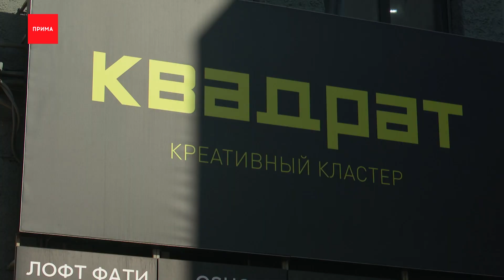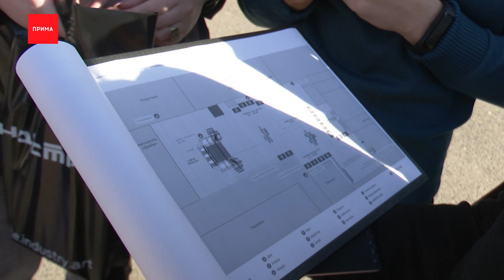Специалисты из Норильска съехались в Красноярск, чтобы перенять опыт реализации крупных проектов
Экскурсия по кластеру «Квадрат» — главной креативной площадки Красноярска — проходит для гостей из других городов. Они приехали на стажировку. В следующем году в Норильске появится похожее пространство — большой общественно-культурный центр «Башня». И сегодня его будущие специалисты перенимают опыт Сибирского института развития креативных индустрий.

Мария Резунова, специалист Агентства развития Норильска
— Эта площадка одна из самых продвинутых, и, что немаловажно, опыт подобных обучений у Сибирского института креативных индустрий уже есть.

В норильском центре будут работать больше двадцати пространств. В том числе коворкинг-зона, лекторий, кафе, место для выставок, переговорная, детская игровая зона и небольшой ботанический сад. Цель сегодняшней стажировки, в том числе, определиться, как будут работать эти локации. Поэтому программа обучения разработана красноярцами с учетом запроса от специалистов из Норильска.

Марина Птица, участница стажировки из Норильска
— Мы познакомились с резидентами, походили по этажам. Мы ознакомились с шоурумами и продажами. Для меня было очень много полезной информации о том, как организовать процессы, денежный поток и вообще как всё дальше развивать.

Не удивительно, что управлять другими пространствами учатся на примере «Квадрата». В этом году он вошел в атлас креативных кластеров. Исследование проводилось по всей стране и охватило более 300 объектов. Из них всего 85, в том числе и «Квадрат», получили статус креативного кластера, подтвердив тем самым свой статус на уровне страны. Кроме того, за полтора года работы Институт креативных индустрий уже накопил достаточно опыта, чтобы делиться им с начинающими командами.

Александр Черников, директор Сибирского института развития креативных индустрий
— Наша главная задача развивать креативные индустрии для всего Красноярского края... я прекрасно понимаю, что есть желание из «Башни» в Норильске сделать схожее пространство 02:48 + 03:07 для того, чтобы быстро и качественно его запустить не допуская большое количество ошибок, правильней конечно знать. Коллеги из Норильска предприняли правильные действия, которые помогут им достаточно быстро поставить это пространство на ноги и сделать его успешным.

Итогом обучения станут мини-защиты проектов, которые подтвердят профессионализм участников и которые можно будет применять в работе «Башни». Но на этом сотрудничество не закончится. В институте креативных индустрий рассчитывают, что в будущем норильская «Башня» на севере края станет центром, где развитию креативного бизнеса будет уделяться особое внимание.